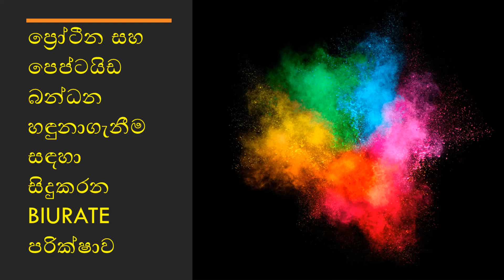BIURATE TEST - PRACTICAL - Part - 1 Advanced Level Biology Sinhala Lessons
BIURATE TEST - PRACTICAL - Part - 1